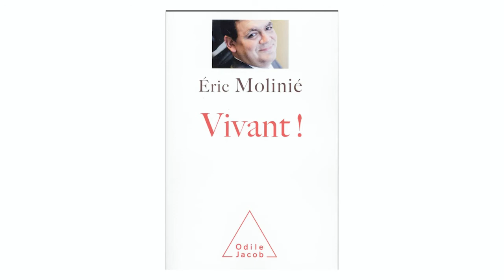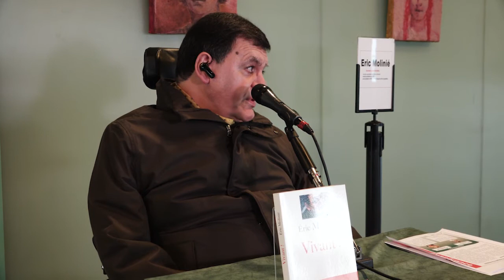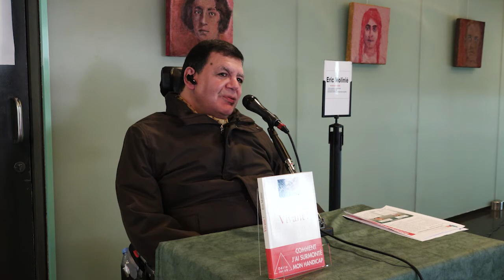Eric Molinié "Travailler autrement"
Notre Dame de Pentecôte, le 18/11/2021 à La Défense

Le témoignage d’une personnalité hors de commun :
Très jeune, Éric Molinié sent que quelque chose ne va pas. Son corps le fait souffrir, lui échappe, il perd peu à peu l’usage de ses jambes. Une maladie invalidante, est diagnostiquée, la myopathie. Jeune adulte, en dépit du handicap, de la souffrance, des doutes, il va tout faire « pour avoir l’impression de maîtriser sa vie ». Mener les études qu’il entend et s’engager dans un parcours professionnel exaltant. Son combat personnel contre la maladie devient le moteur d’un engagement continu au service des autres et contre toutes les formes de discriminations.
De son action au Téléthon à la présidence du Samu social, où il succède à Xavier Emmanuelli, Éric Molinié ne cesse de mettre sa sensibilité, sa ténacité, et son excellence dans la gestion des dossiers en faveur du handicap et de l’insertion des personnes en difficulté.
Ce récit hors du commun montre la force de vie que l’on peut avoir en soi en dépit des adversités. Une grande leçon d’humanisme qui promeut des valeurs positives, de volonté, de solidarité, de non-renoncement et d’action au service d’une cause. Le parcours d’un homme de bonne volonté.

Éric Molinié est une personnalité française du monde associatif et du monde de l’entreprise. Il est actuellement secrétaire général de Dalkia, une entreprise du groupe EDF. Il est également président de la Commission éthique et déontologie du groupe EDF. Il a auparavant contribué à l’essor et la notoriété du Téléthon, a créé le Généthon dans les années 1990 et a présidé le Samu social de Paris de 2011 à 2013.